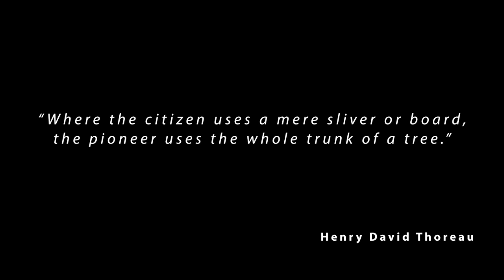Cabin On The Green - A Video By Global Image Creation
This video captures the beauty of a day in the life of the Cabin at the Top Of The Rock Golf Course at Big Cedar Lodge. All of the footage was captured in a 24 hour period by Jeremy Mason McGraw and Edward C. Robison III. Contact GlobalImageCreation.com for a project about your Hotel, Resort and Destination hospitality experience.

Facebook.com/GlobalImageCreation